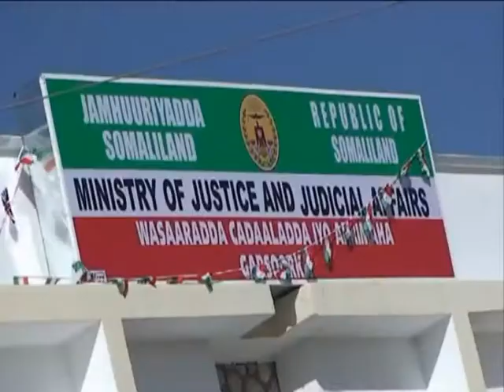Barnamij Gara Dufcadii kowad ee Dhalinyaradda Dhaqan celinta We 18 Feb 2015 kh